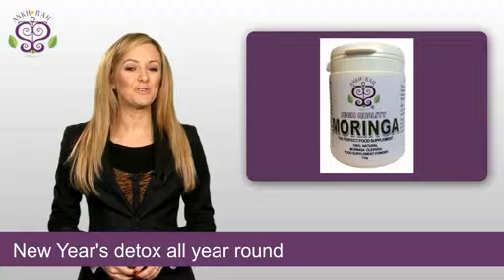New Years Detox All Year Round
Ankh Rah's Award Winning High Quality Moringa Leaf Powder may be used to help (detox) stop the toxins from doing damage to your body as well as hundreds of other uses.